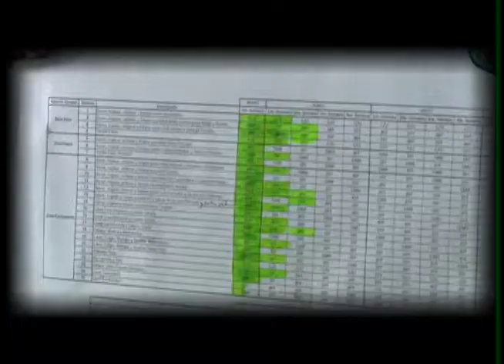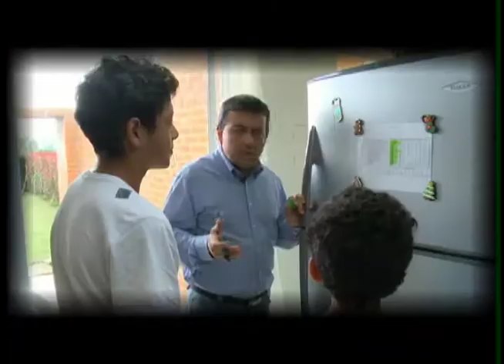Cápsula La Rebeldía en los Adolescentes